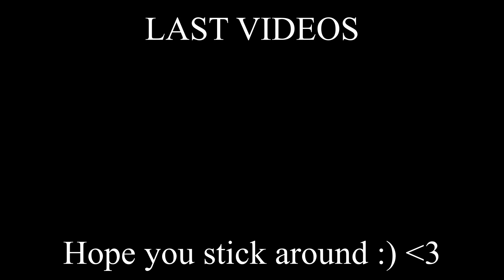American Reacts to Pabllo VIttar - Rajadão for the first time | IT WAS AMAZING!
Pabllo VIttar - Rajadão (Official Audio) Reaction/review

socials

snap igotskills577

tags - American Reacts to Pabllo VIttar - Rajadão for the first time | IT WAS AMAZING! Pabllo VIttar - Rajadão (Official Audio)